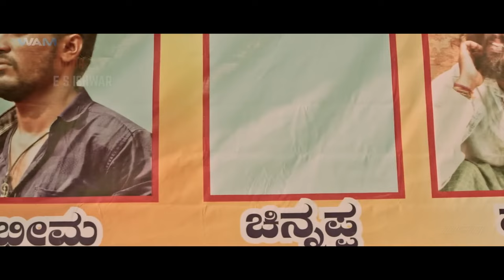Jai Kesari Nandana - Hindi Dubbed Full Movie